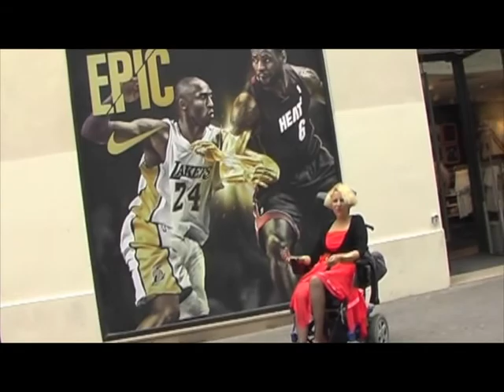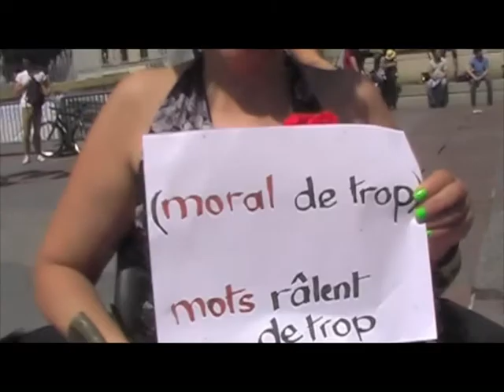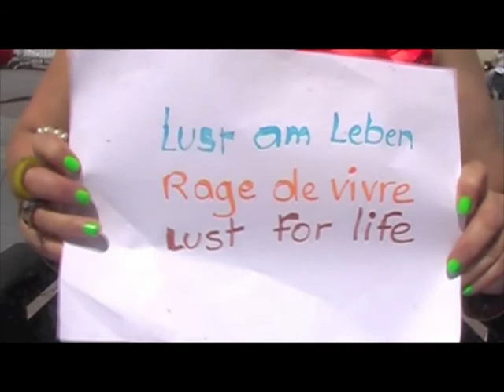Sophie Latour Courage / "DE VIVRE" chanson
Mon dos était appuyé, mais pas ma tête au studio d'enregistrement. Il me fallait donner l'énergie musculaire ( le peu qui me reste mille fois hélas ) pour tenir la tête. Les chanteurs et professeurs savent qu'on a besoin des muscles du ventre pour chanter, mais aussi du cou, et de l'intérieur de la gorge. J'ai hélas quelque chose de grave ne me permettant pas d'assurer ces fonctions simples sans douleurs. La prochaine fois c'est à moi de demander que je n'aie pas à tenir la tête. Ainsi je pourrai chanter librement et avec plus de plaisir. Chanson: DE VIVRE. Rage de vivre. Sophie Latour a écrit et chante. (7 pages au lieu de 17). J'naime pas le mot courage, j'ne garde que la rage de vivre mots sages ou mot "passage" .Sophie après Yes, we want présente sa récente chanson DE VIVRE.
Clip réalisé à Paris à côté du Forum des Halles. Ce clip c'est: FAUX PLAY-BACK, VRAI LIVE. Merci à Jérémie du Point d'Appui Informatique de l'A.P.F. Délégation de Paris, qui a fait le montage de cette vidéo en fonction du rythme, fort de son expérience, de sa compétence, de sa gentillesse et de sa modestie. Merci au Musicien M.Nomized. Merci à Miki. Merci aux touristes, aux passants, aux commerçants, aux artistes de la rue. Chanson enregistrée dans le Studio Upline à Paris. La vidéo du 3 juin 2012 au Kremlin-Bicêtre est en ligne
Les passages avec les papiers: sont filmés à Hôtel de Ville Paris France.Tube 2012 tube 2013